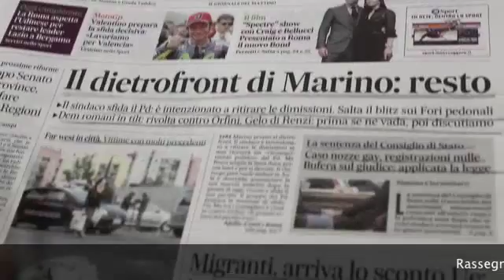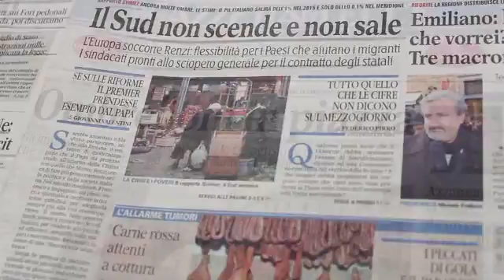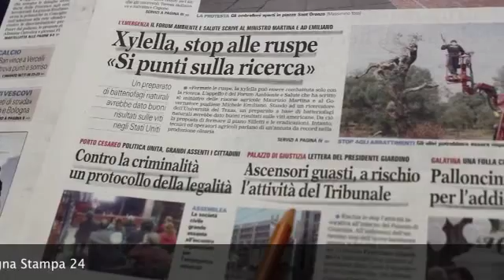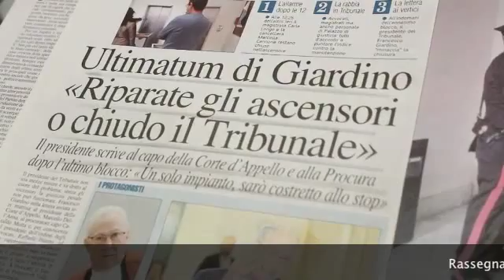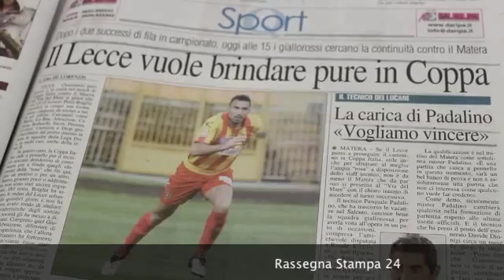Rassegna Stampa 28 Ottobre 2015 - leccenews24 -